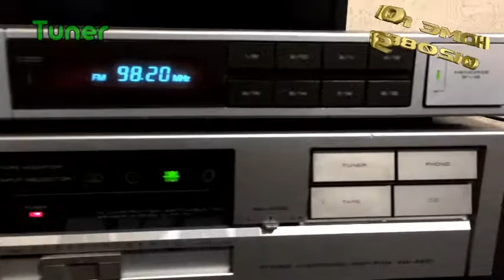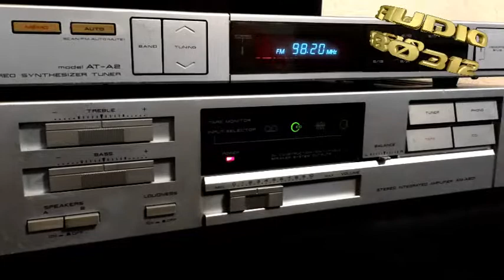AKAI AM A201 & AT A2 Digital Tuner Japan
مجموعة صوتية جديدة من أكاي
أمبليفير إنتيجريتد لخرج 4 سماعات
حساسية الأمبليفير فائقة الجودة
مع مداخل ومخارج لإضافة قطع
راديو رقمي 2 موجة مع باحث
إمكانية تخزين 16 محطة لكل باند
المجموعة حالة مميزة جدا
صناعة يابانية
السعر للمجموعة 1800 جنيها
التواصل أسامة حامد

AKAI
Stereo Integrated Amplifier
Model AM-A201
Made in Japan
4Chanels Output
Power output: 40 watts per channel into 8ohm (stereo)
Power output: 67 watts per channel into 6ohm (stereo)
Frequency response: 5Hz to 100kHz
Total harmonic distortion: 0.01%
Damping factor: 30
Input sensitivity: 2mV (MM), 150mV (line)
Signal to noise ratio: 72dB (MM), 95dB (line)
Channel separation: 45dB (line)
Speaker load impedance: 6ohm to 16ohm
Dimensions: 440 x 100 x 267mm
Weight: 5.7kg
Year: 1986

AKAI
Stereo Digital Tuner
Model AT-A2
Made in Japan
FM Tuning Frequency Range 87.5MHZ to 108.o MHZ
Selectivity 60db
AM Tuning Frequency Range 531Khz to 1602Khz
Selectivity 50db
Lithium Batteries Chanels Saving
16 Preset Memory Store